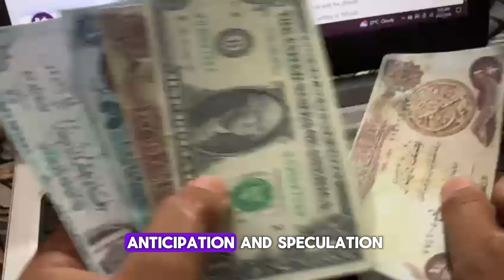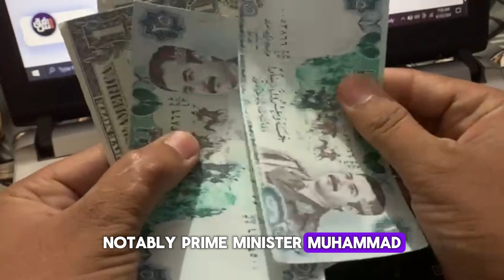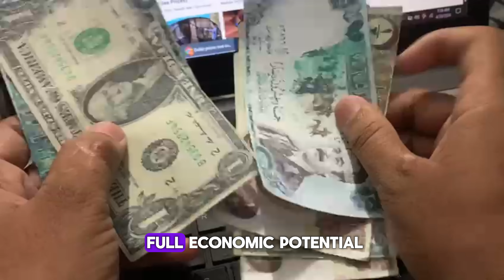Iraqi Dinar✅Donald Trump Take Action About IQD RV Today 2024 / IQD RV / Iraqi Dinar News Today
iraqi dinar
iqd dinar
iqd rv news update
iqd news
iqd rv
iqd rv news today
iqd revalue
iqd news today
iqd update
iqd tiktok
iqd forex
iqd rate
100 iraqi dinar to pkr
iraqi dinar future prediction 2025
25000 iraqi dinar to pkr
iraqi dinar revalue
1000 iraqi dinar to pkr
dinar iraq
dinar iraq news
dinar iraq malaysia
dinar iraqi 2024